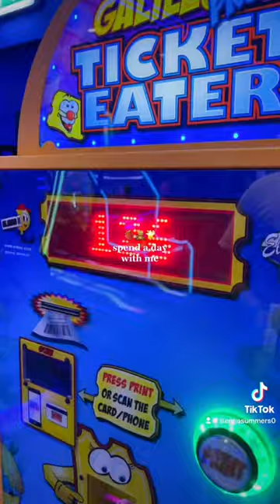Day in my life🌷🧸💌~ coffee days